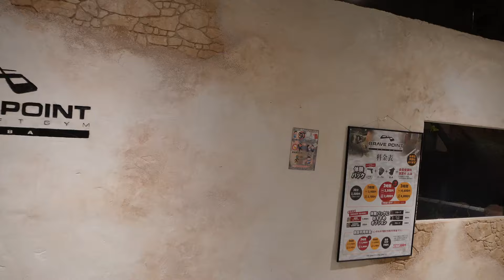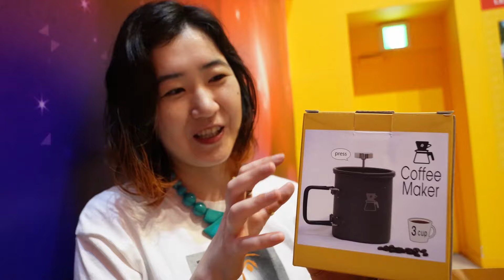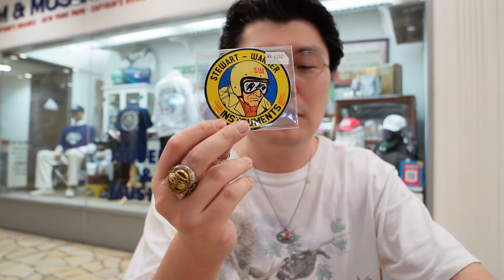【暮らしVLOG】お台場でキャンプギア集め＆車用ステッカーを買う！ついでに衝動買いも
東京アウトドアショーでキャンプ熱が再燃しまくった山岡夫婦は、お台場の巨大アウトドアショップWILD-1に行ってきました！
これまで集めてきたキャンプギアでは足りないモノを買いました～

そしてお台場のアメ雑屋で車用のステッカーをゲット。
その後ぶらぶらしていたら、めっちゃいいもの見つけちゃっていくつか衝動買いもしちゃいましたよ。

あとはお台場グルメも堪能！
たこ焼きミュージアムで会津屋とやまちゃんのたこ焼きを食べて、ずっと気になってた串焼きのお店権八ですてきなディナータイム。

これが山岡夫婦のお台場の遊び方だ！